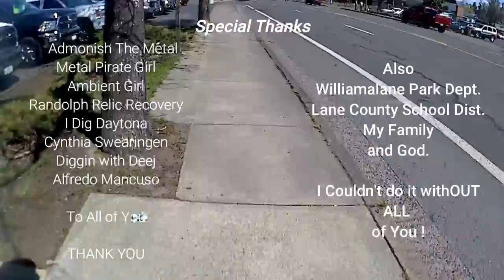Lunz BMX Clips.4-13. Skate park and more.